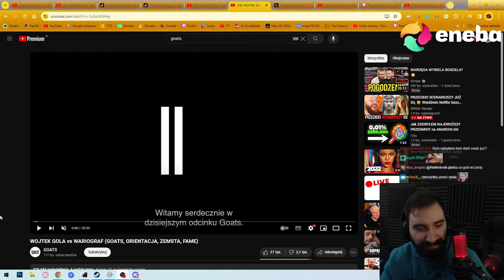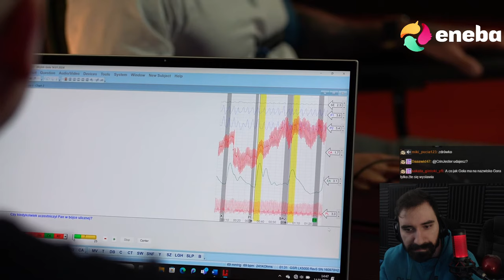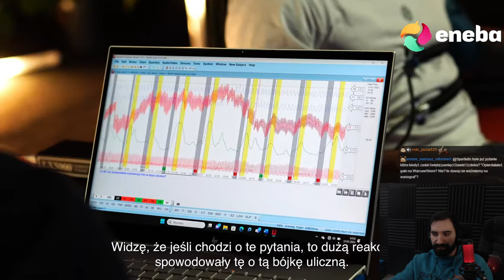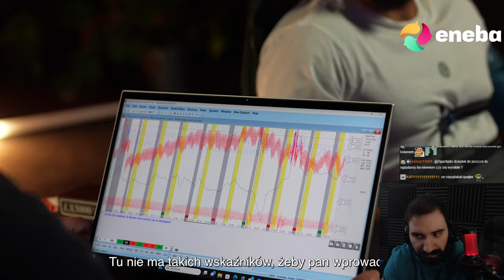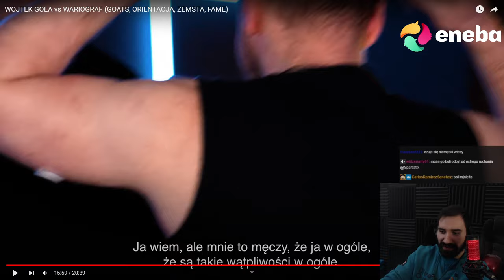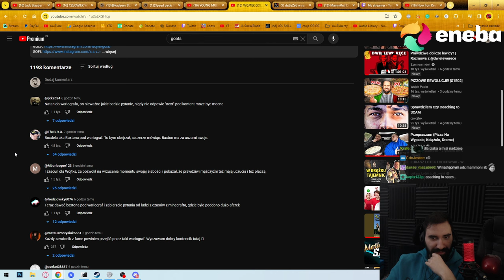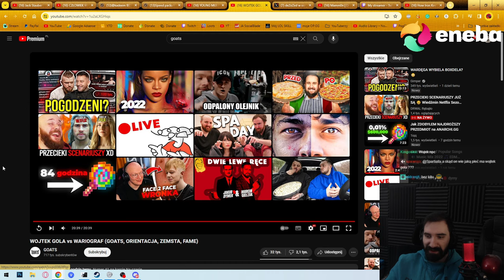WOJTEK GOLA VS WARIOGRAF TO POTĘŻNA BECZUNIA XD *BISEKS MOMENT* | Oglądam